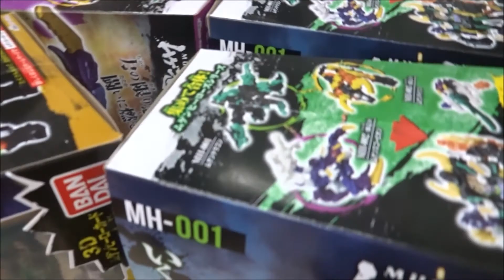ムゲンヒーローズ ムゲンバイソン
ムゲン合体シリーズ(2004年から)
ムゲンヒーローズ ムゲンドラゴン
ムゲンヒーローズ ムゲンスコーピオン
ムゲンヒーローズ ムゲンウエポン ビートルガン(2018年5月31日発売)
ムゲンヒーローズ ムゲンウエポン レックスドリル
ムゲンヒーローズ ムゲンウエポン イーグルショット
ムゲンサーガクロス ムゲンヤマト(2017)
ムゲンサーガ ムゲンガーディアン(2017)
ムゲンサーガ ダークファラオVSパラディンアーサー(2017)
ムゲン合体シリーズ08 ギャラクシーレックス(2004)
ムゲン合体シリーズ04 ディグコング(2004)
ムゲン合体シリーズ09 ヒートトリケラ(2004)
ムゲンエンジンシリーズ ガードコング(2006)
ムゲンバイン ビルド合体シリーズ ベビーマンモス(2007)
サーガ・オブ・ムゲンバイン ～伝説の食玩、その無限なる進化～
500万回再生達成
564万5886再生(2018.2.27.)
3年間で動画1万本
Hiroshima Prefecture
Itsukushima Shrine
 毎日投稿
広島youtuber
次世代 youtuber
１日10万回再生
１００万回以上再生されている動画、チャンネル